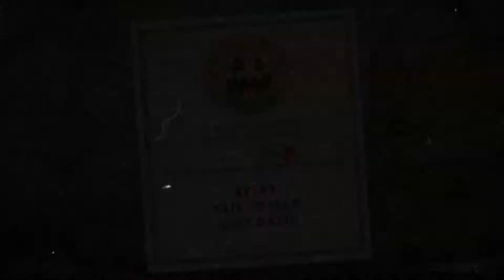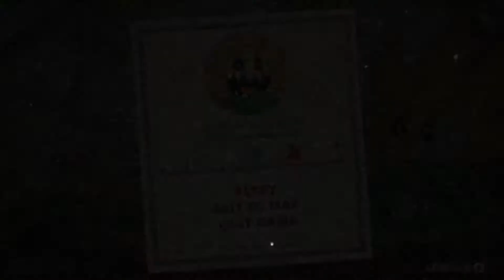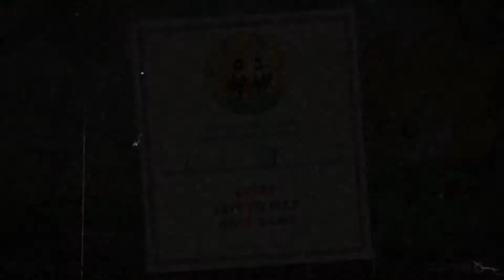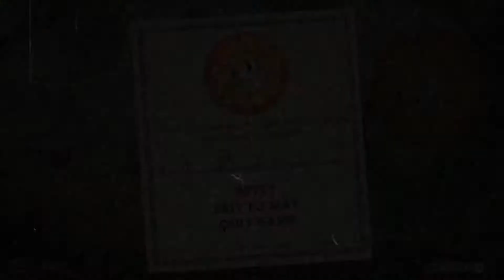Moving On! [Cuphead] #7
No seriously, what is a hiatus?